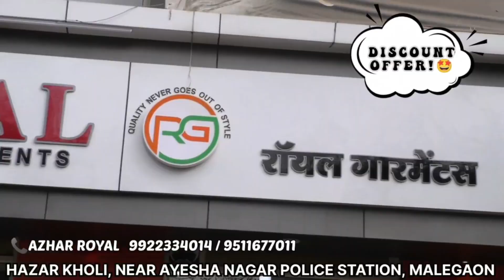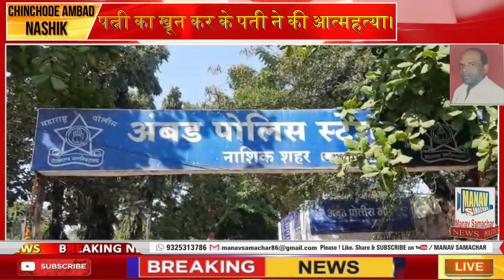Patni Ka khun Karke Pati Ne Ki Atamhattya